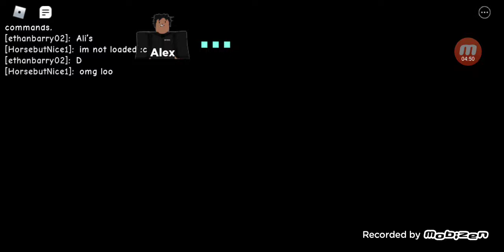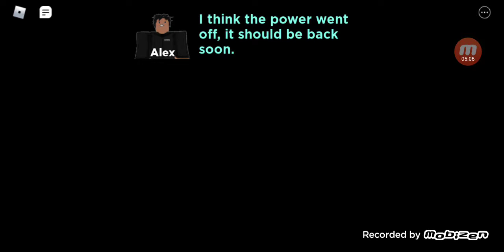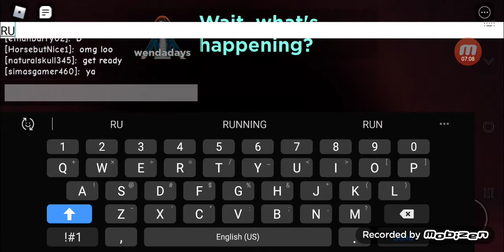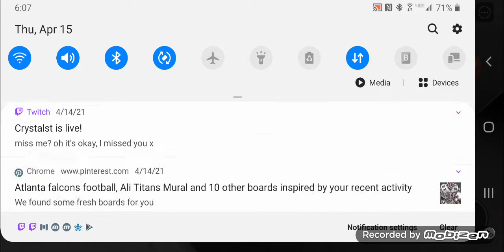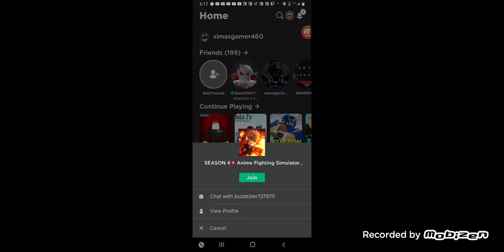PLAYING GUEST STORY (ROBLOX)